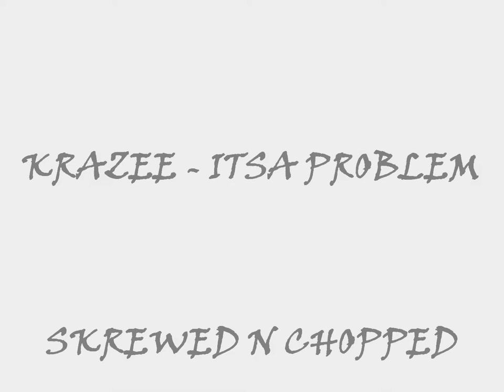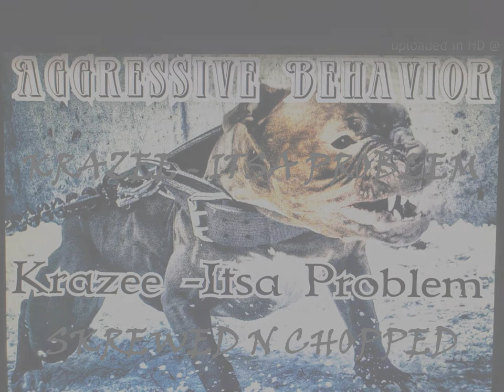Krazee- Itsa Problem (SKREWED N CHOPPED)